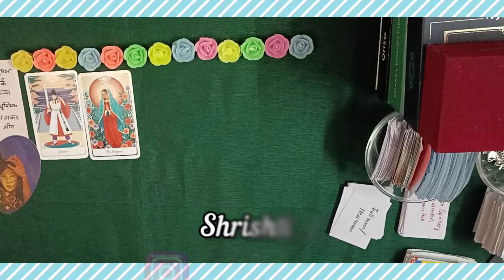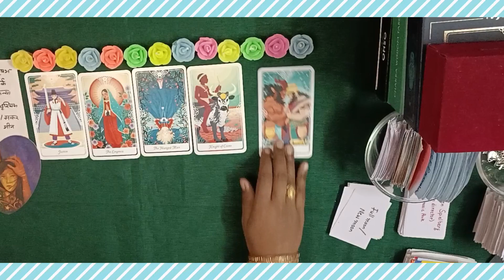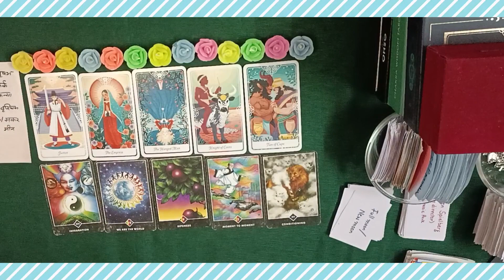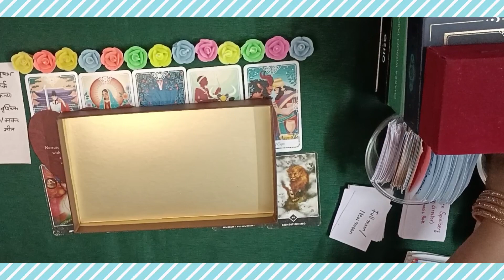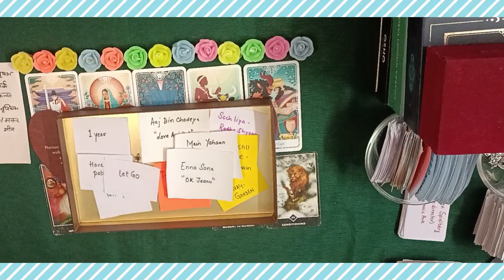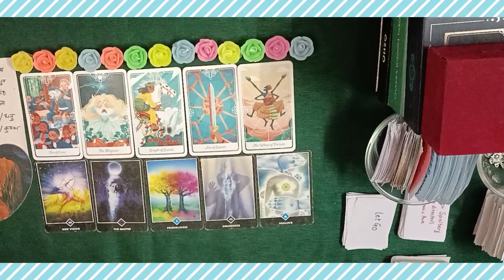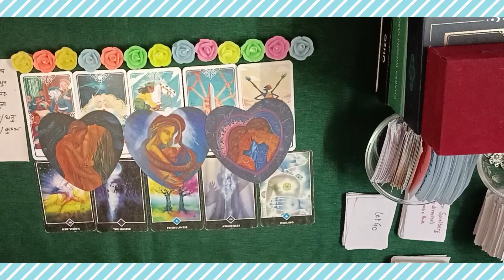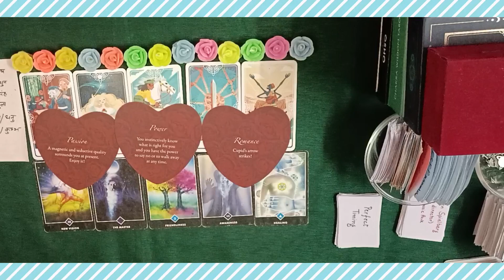👑💕Who wants to Marry you 🔥 SUPER DETAILED READING 💋 LOVE MESSAGES SONGS 💖🔮 PICKACARD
❤️‍🔥 TIMESTAMPS ❤️‍🔥
00:00 intro
00:42 pile1(Taurus,cancer,virgo,scorpio,Capricorn,pisces)
16:10 pile 2(Aries,Gemini,Leo,Libra,sagittarius,aquarius)